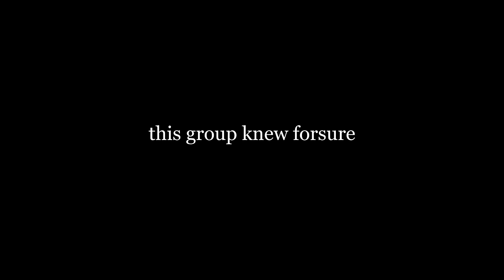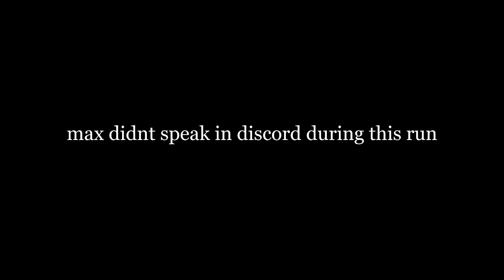Undercover Raid Leading: The Rizzyglizzy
After hearing that heroic Raszageth was getting a big nerf, I decided it was the perfect time to browse the group finder in an attempt to go undercover... and as per usual it got pretty funny - hope you enjoy.

Bonus points to anyone who can find all the nicknames of glizzy